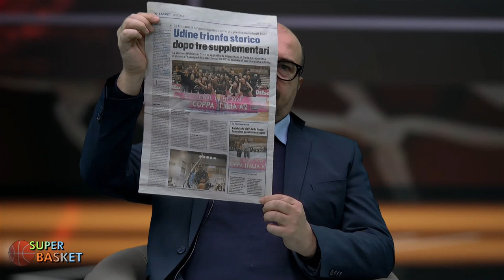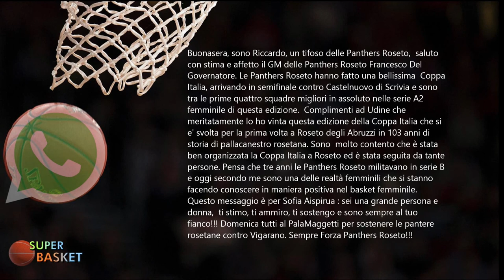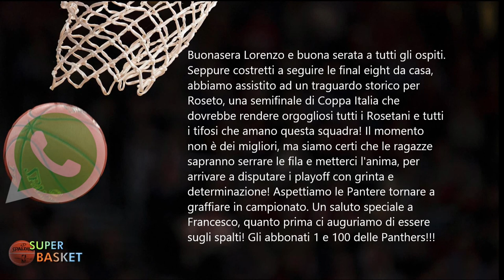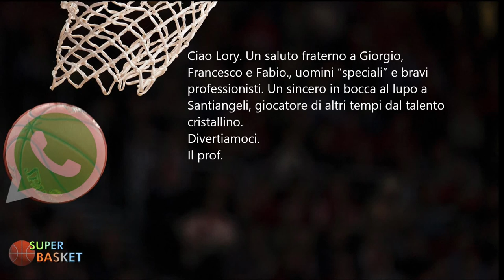Super Basket - 12 marzo 2024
| SUPER J |

Conduce: Lorenzo Mazzaufo
Ospiti: Marco Santiangeli, Francesco Del Governatore, Giorgio Pomponi, Fabio Talamonti, Alessandro Di Febo

Contatti Redazione:
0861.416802